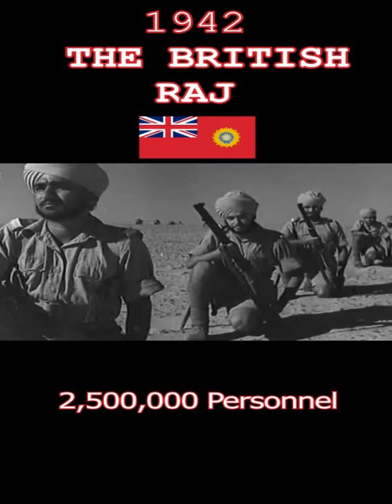Modern Indian Army V The British Raj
The Modern Indian Army V The British Indian Army at its peak!